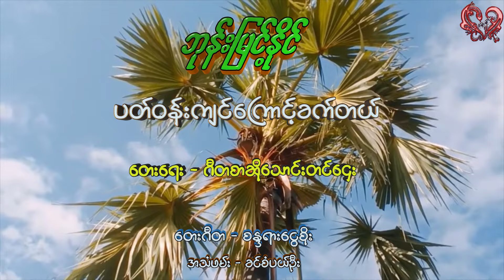ဘုန်းမြင့်နိုင် - ပတ်ဝန်းကျင်ကြောင့်ခက်တယ် Bhone Myint Naing - Pant Won Kyin Kyout Khat Tal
Song - ပတ်ဝန်းကျင်ကြောင့်ခက်တယ်
Artist - ဘုန်းမြင့်နိုင်
Composer - ဂီတစာဆို သောင်းတင်ဌေး
Album - ဟင်္သာတအောင်တင်ဝင်း အလွမ်းပြေ
Band - စန္ဒရားငွေစိုး
Recording - ခင်စံပယ်ဦး
Released - 1996

Song - ပတ္ဝန္းက်င္ေၾကာင့္ခက္တယ္
Artist - ဘုန္းျမင့္နိုင္
Composer - ဂီတစာဆို ေသာင္းတင္ေဌး
Album - ဟသၤာတေအာင္တင္ဝင္း အလြမ္းေျပ
Band - စႏၵရားေငြစိုး
Recording - ခင္စံပယ္ဦး
Released - 1996